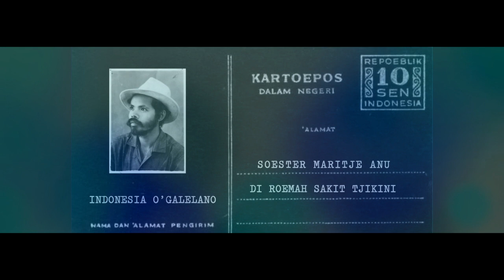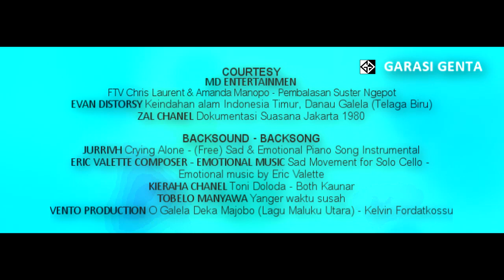KARTU POS HITAM PUISI INDONESIA O'GALELANO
INDONESIA O'GALELANO penyair Indonesia angkatan 66, kelahiran Galela, Halmahera Utara, Provinsi Maluku Utara. Namanya termaktub dalam buku HB. Jasin, "Angkatan 66 Prosa dan Puisi I", sejajar dengan nama-nama penyair terkemuka di Indonesia, seperti Taufik Ismail, Sapardi Djoko Damono, Goenawan Muhamad, dll